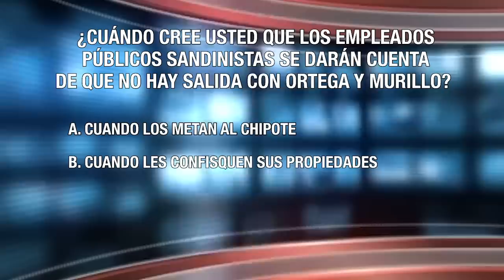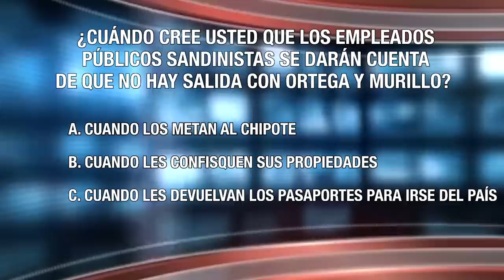San Jerónimo preso político, sandinistas al Chipote; el corral de diputados, en Noti Miér-Coles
Daniel Ortega se equivocó con los masayas, si acaso pensó que el Estado policial impediría la asistencia de miles de feligreses, que además de rezar y celebrar sus fiestas patronales, manifestaron expresiones de resistencia y dignidad…
Esta es la octava edición de Noti Miér-Coles, la sátira de las noticias a mitad de semana con Elmer Rivas.